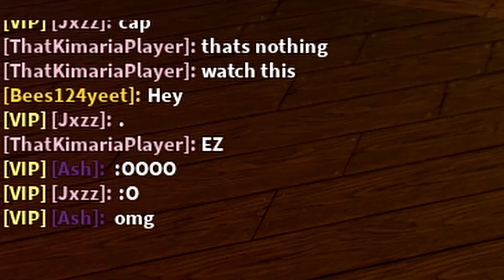PROGRESSION! - Dungeon Quest Glass-Cannon NOOB TO GODLY! [ 11 ]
How's it going, ladies and gentlemen? Welcome back to another episode of the Glass-Cannon NOOB TO GODLY Series here on the channel! In this episode, we progress further into King's Castle (and maybe even win a few dungeon runs)!

\/\/  - KEEP READING -  \/\/

Most of the music in this video was created by Streambeats by Harris Heller.

-10:31​-